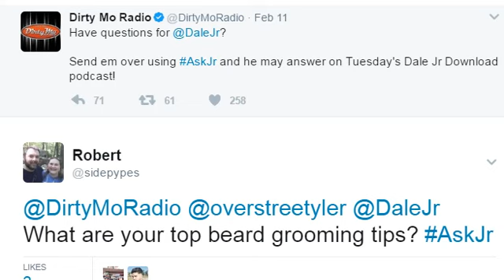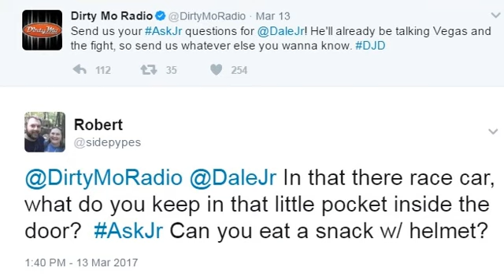Dale Jr. download - Beard tips and what's in the door pocket?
Episode 161 2/14/2017, episode 165 3/14/2017